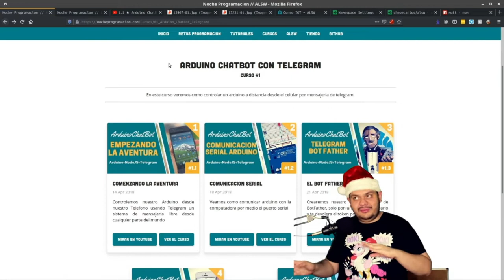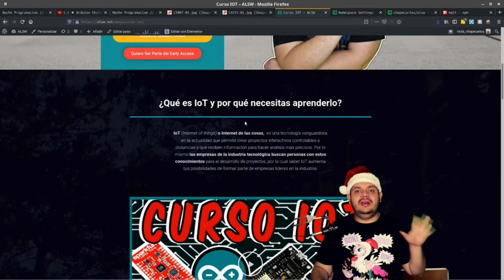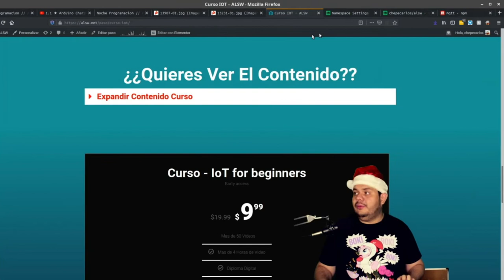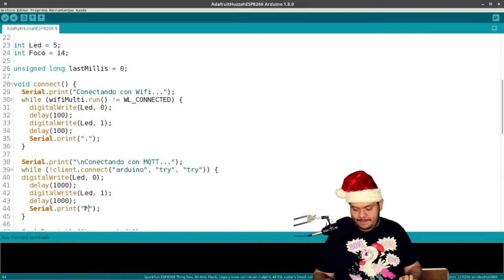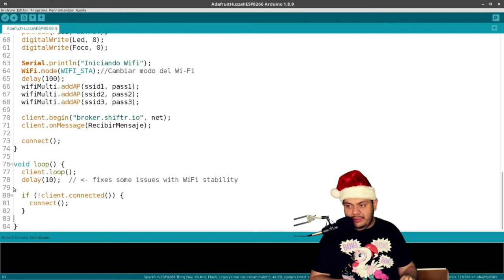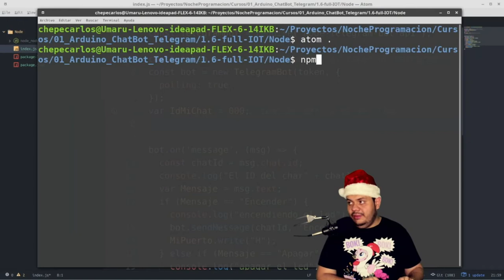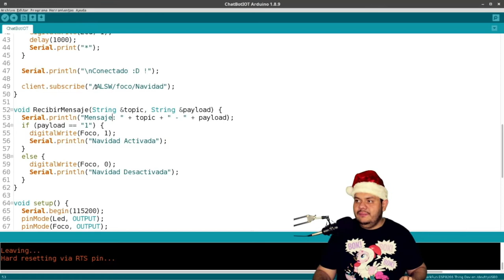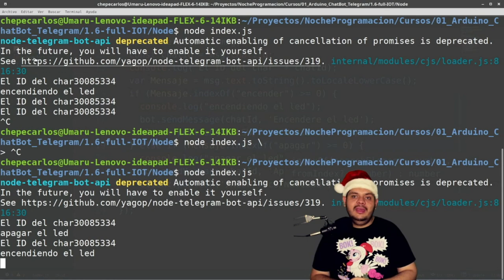💡 Crear proyecto IOT con Arduino, Nodejs y Telegram Bot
Veamos como hacer el proyecto del chatbot de telegram full iot con un esp32 o esp8266